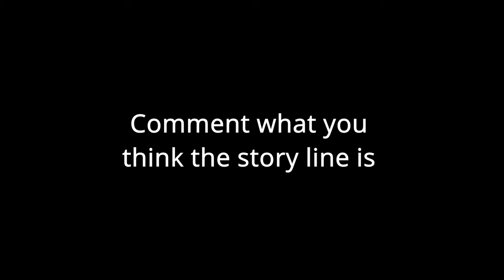QUITTING Youtube to become an ACTOR Prank on my Friends | Zimbabwean Youtuber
I have always wanted to be an actor for as long as I can remember but I have never practiced or tried it seriously. Today I decided to prank my friends and tell them that I am quitting YouTube and becoming an actor full time. Their reactions were better than I expected !

For the best student accommodation, go check out Amber's extremely safe and fast website !